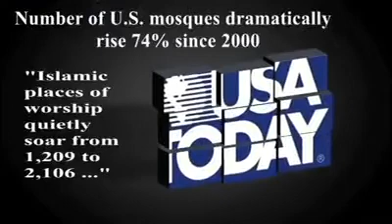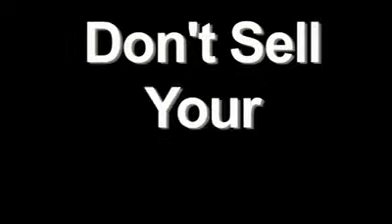Don’t Fear , Stand for the Truth Testimony